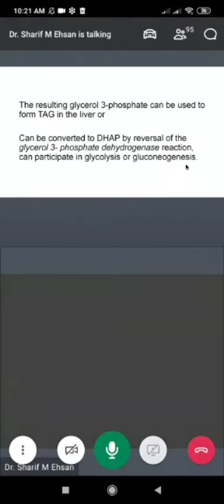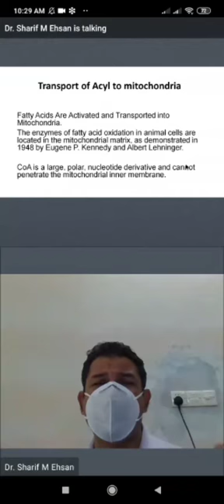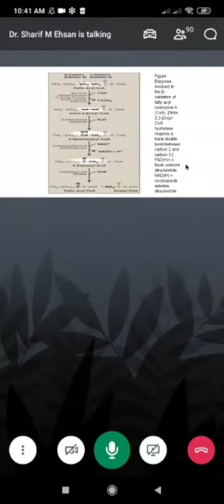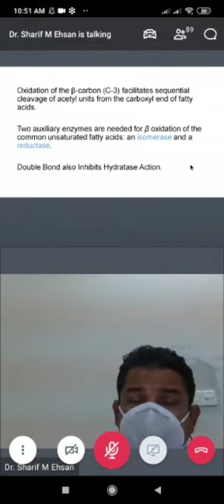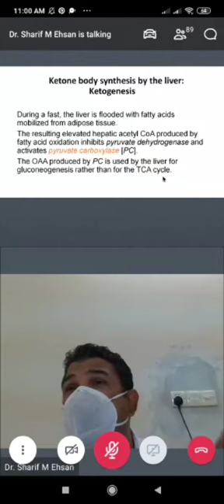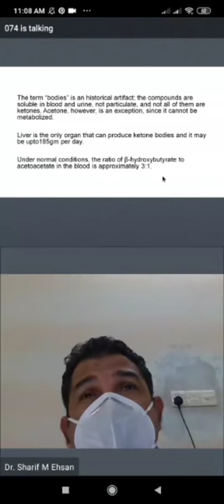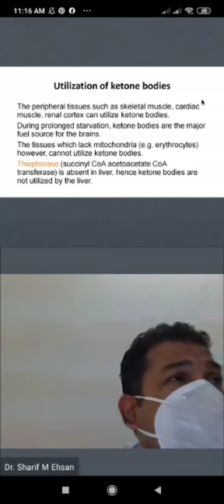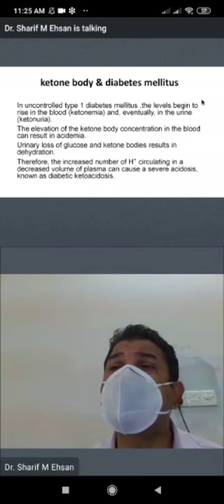Lipid Metabolism (Part 1)